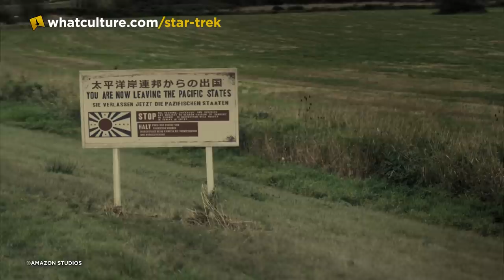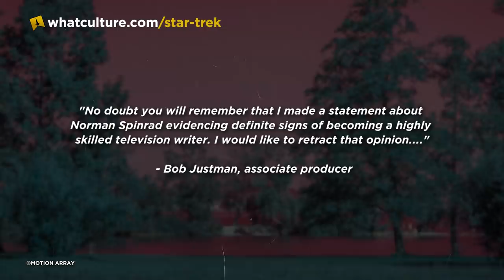10 Star Trek: The Original Series Episodes That Were Almost Made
What could have been for the Original Star Trek...